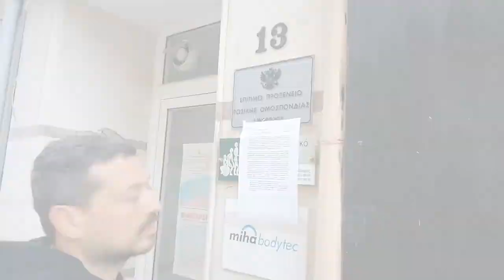ΑΛΕΞΑΝΔΡΟΥΠΟΛΗ - ΚΙΝΗΤΟΠΟΙΗΣΗ ΚΚΕ ΕΝΑΝΤΙΑ ΣΤΟΝ ΙΜΠΕΡΙΑΛΙΣΤΙΚΟ ΠΟΛΕΜΟ